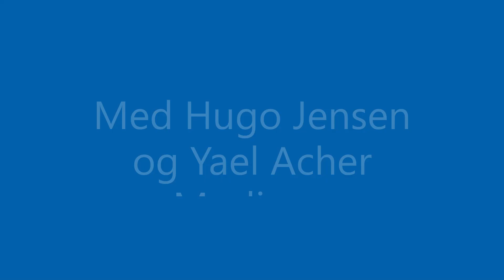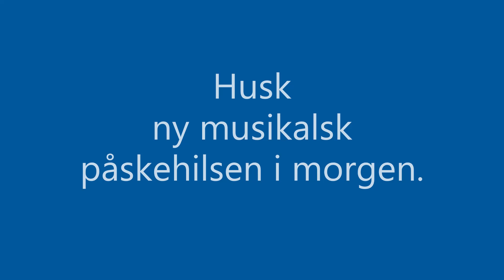Musikalsk påskehilsen Skærtorsdag 2020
Sangeftermiddage er gået online. Hugo Jensen, klaver og Yael Acher Modiano, fløjtenist  sender hver dag i påsken en musikalsk videopåskehilsen.
 I dag skal vi lytte til:
• Jesus, livets sol og glæde. 462 i salmebogen. Improvisation
• ’Syrinx’ af Claude Debussy
• Tit er jeg glad. B.S. Ingemann/Carl Nielsen
• ’I skovens dybe stille ro’. Folkemelodi/Fritz Andersen